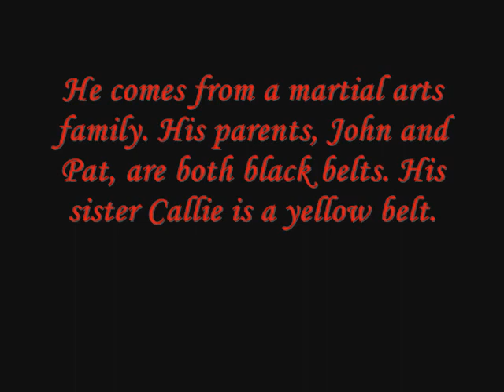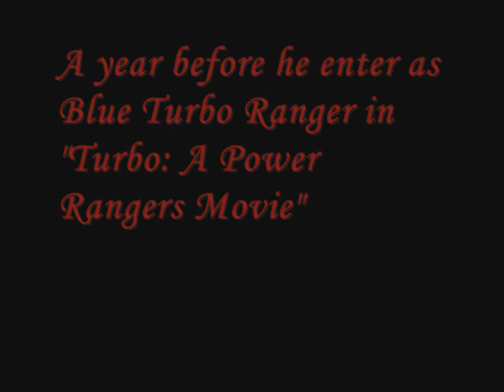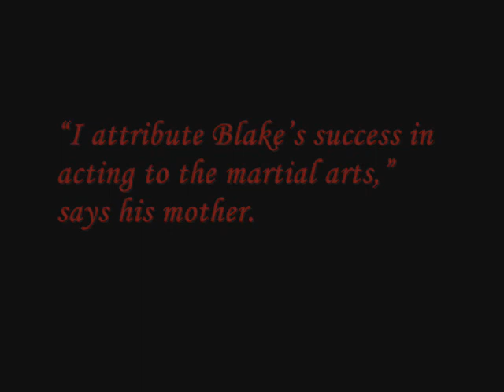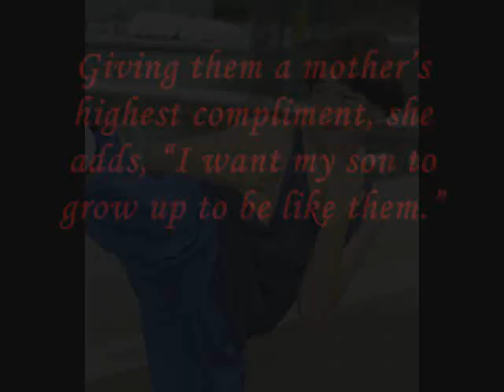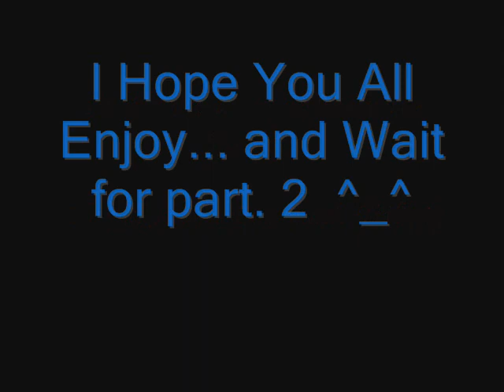Blake Foster Tribute Part. 1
This is a Tribute to Blake Foster

i don't see much tribute for him, so i decided to make one... but  i made in parts... this is the first one...

I Hope u all enjoy

Honors for this video :
#65 - Most Discussed (Today june 23th) - Entertainment - Brazil